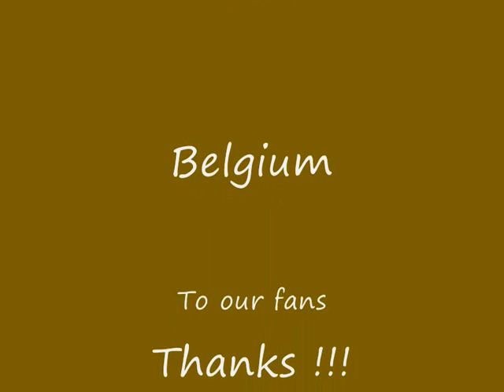The Morning Revelation - I'm A Rock (Original)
Written by Senecaut E.
Original by The Morning Revelation.
2009 Belgium